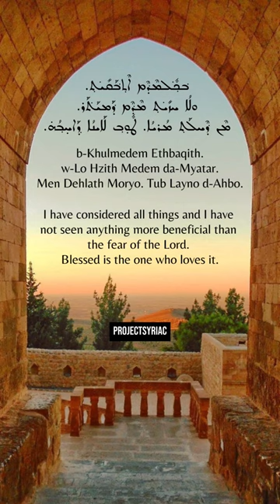Prayer of Repentance. Compline of Fourth Day. From the Breviary of the Syriac Orthodox Church.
This prayer is one Stanza of the Prayer of Repentance. The Compline of Fourth Day - night of Wednesday.